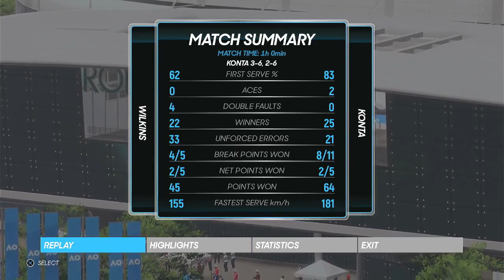AO2: Christine Wilkins vs Johanna Konta